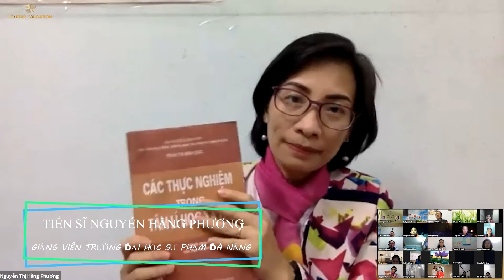KHI CON BIẾT YÊU (BUỔI 3) - (P2/3) - (11/11/2021) | STARTUP EDUCATION